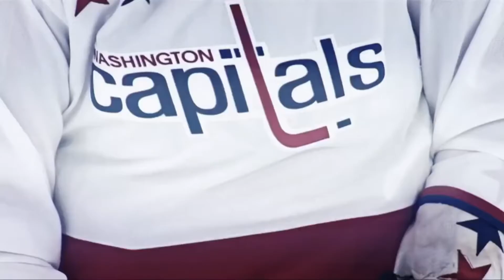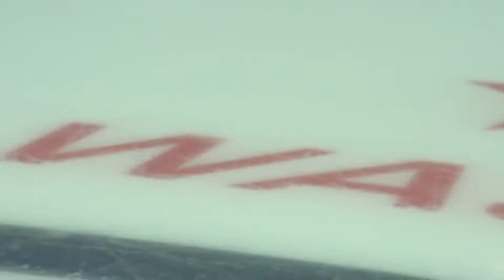House of Cards | Washington Capitals edition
In honor of the new season of House of Cards, I decided remake its intro with a Washington Capitals theme.